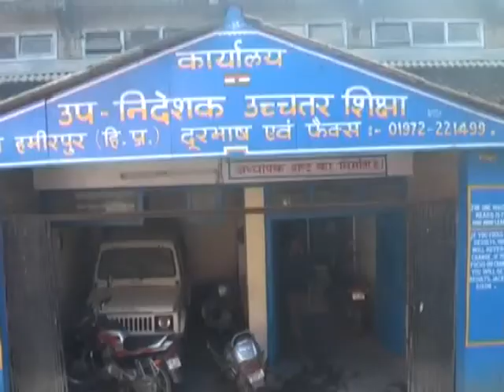17 JAN N 4 हमीरपुर पीडब्लयू डी विभाग पर सडको के उखडने पर एक बार फिर सवाल खडे हो गए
हमीरपुर पीडब्लयू डी विभाग पर सडको के उखडने पर एक बार फिर सवाल खडे हो गए है। भोटा चैंक के नजदीक उप निदेषक उच्चतर षिक्षा कार्यालय के समीप सडक बदहाली के आसुं रो रही है । सडक के उखडने से जंहा सडक में बडे बडे गडढे पड गए है वहीं उन  गडढों में बरसात का पानी खडा हो गया है और वाहनो की आवाजाही में भी लोगों को परेषानी आ रही है  लेकिन विभाग है कि कुम्भकरनी नीदं सोया हुआ है ।